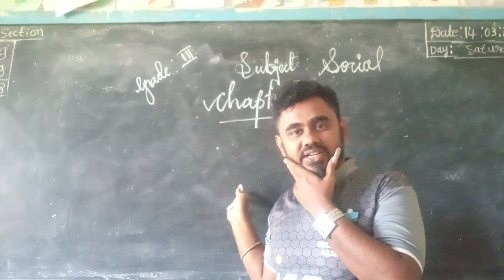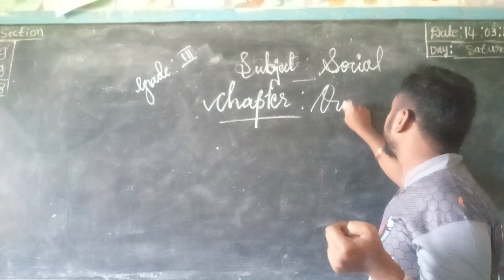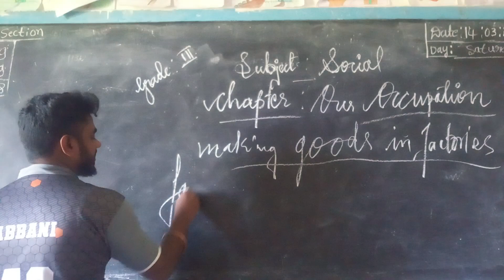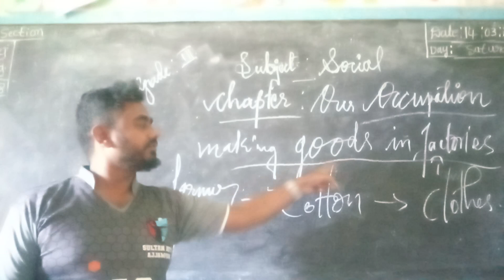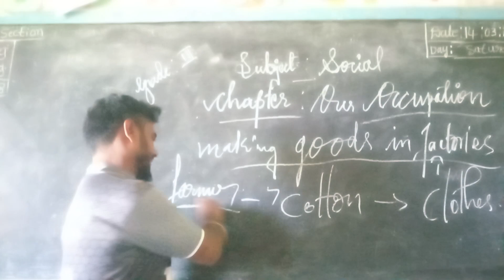grade 3 CBSE Social our Occupation